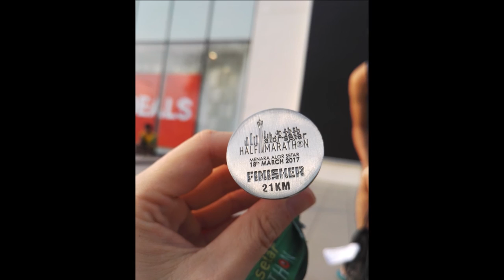Alor Setar Half Marathon 2017 & Cherry blossoms Tecoma flowers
Alor Setar Half Marathon 2017

Date : 18 MARCH 2017 (SATURDAY)
Venue: MENARA ALOR SETAR/AMAN CENTRAL

Organizer
MAJLIS BANDARAYA ALOR SETAR (MBAS)
PERTUBUHAN PATRIOTIC KIBAR MALAYSIA (KibarMY)
PUNCAK VENTURES SRA SDN BHD

Flag-Off time
21KM : 5am *(4 hours)
10KM : 6.30am *(3 hours)
5KM Fun Run : 7am *(2 hours)
*Cut off time

Categories :
Age
A HALF MARATHON - MEN'S OPEN 18-39 years
B HALF MARATHON - WOMEN'S OPEN 18-39 years
C HALF MARATHON - MEN'S VETERAN 40 years & above
D HALF MARATHON - WOMEN'S VETERAN 40 years & above
E 10KM - MEN'S OPEN 13-39 years
F 10KM - WOMEN'S OPEN 13-39 years
G 10KM - MEN'S VETERAN 40 year & above
H 10KM - WOMEN'S VETERAN 40 years & above
J 5KM - FUN RUN OPEN TO ALL